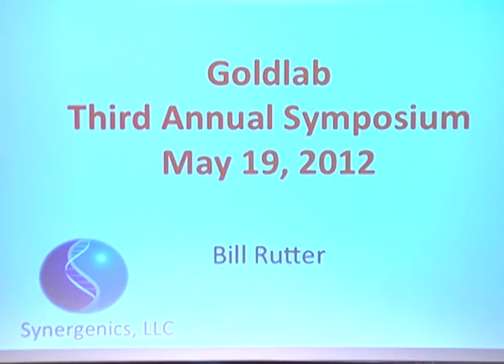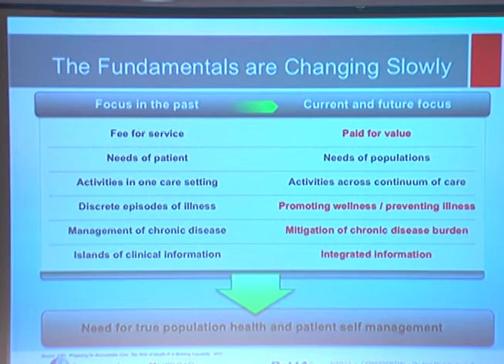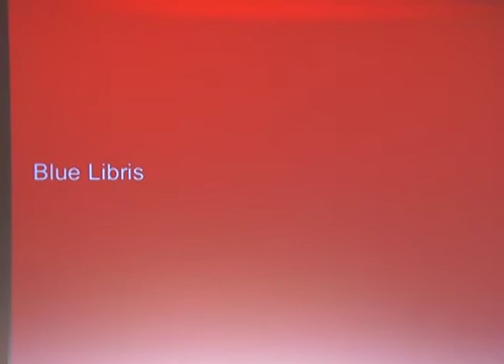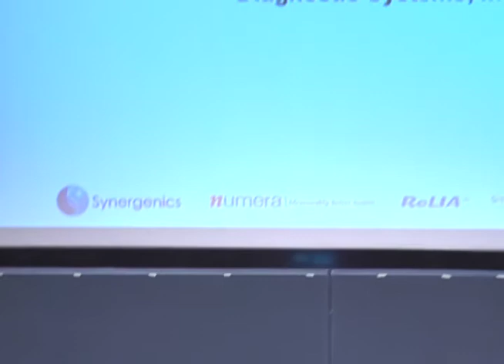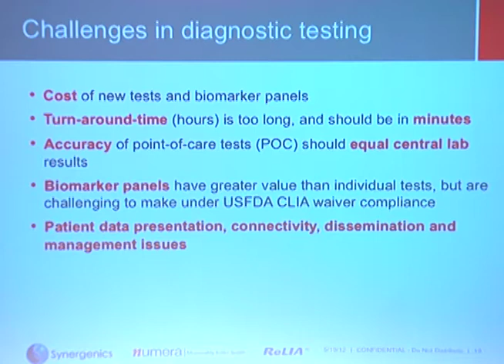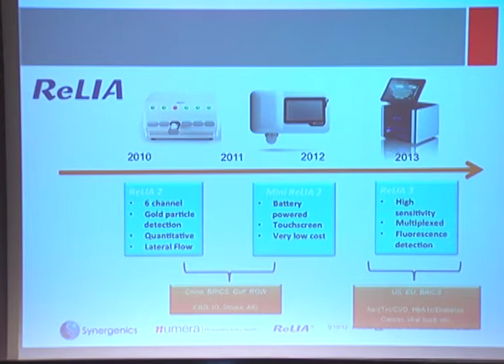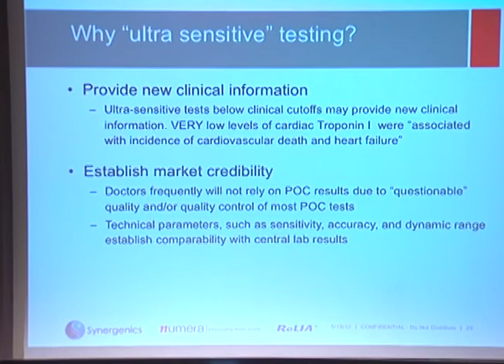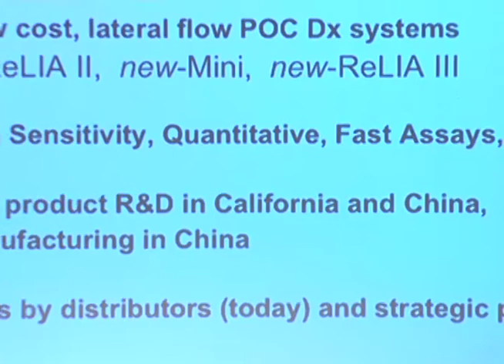GoldLab Symposium 2012 - William Rutter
William Rutter, Founder, Chairman, and CEO, Synergenics, LLC, spoke at this years symposium.  His presentation: "Empowering Individuals to Control Their Health Status: Improving the Efficiency of the Healthcare System at all Levels"